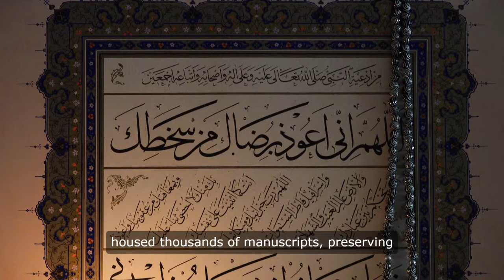A Journey Through Al-Andalus Spread of Islam in Spain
: Explore the rich and transformative history of Al-Andalus, the Muslim-ruled region of Spain, from its beginnings in the early 8th century to its fall in 1492. This video delves into the key events of the Islamic conquest, the cultural and scientific flourishing during the Golden Age of the Caliphate of Cordoba, and the unique coexistence of Muslims, Christians, and Jews. Learn about the architectural marvels like the Great Mosque of Cordoba and the Alhambra, and discover the lasting legacy of Al-Andalus on European culture and the Renaissance. Join us on a journey through one of history's most fascinating and influential periods